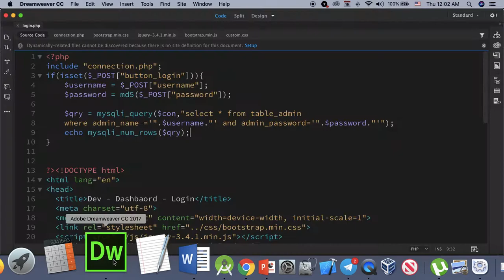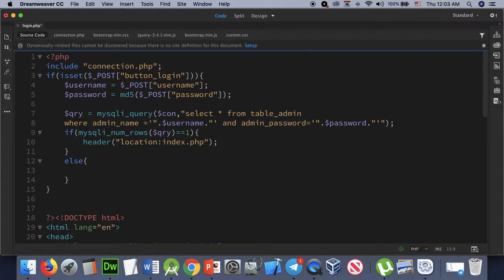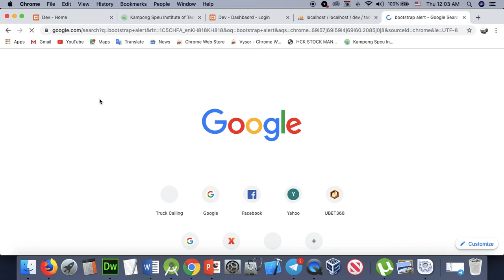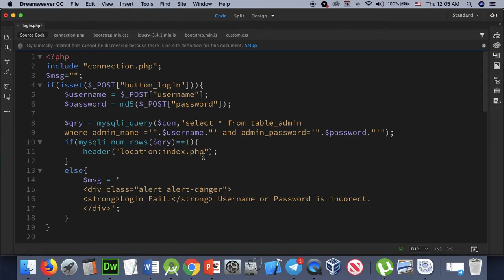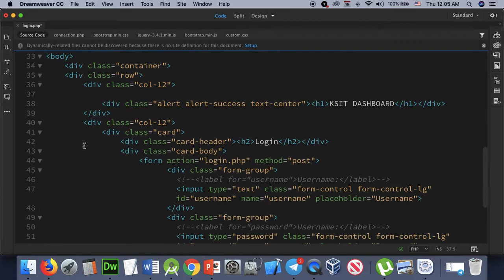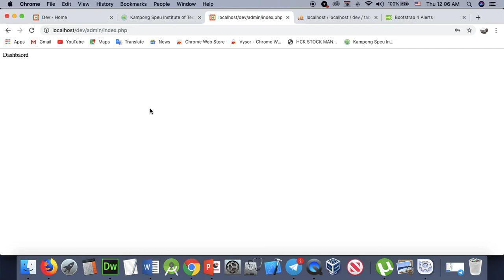Part 118 - dev 18